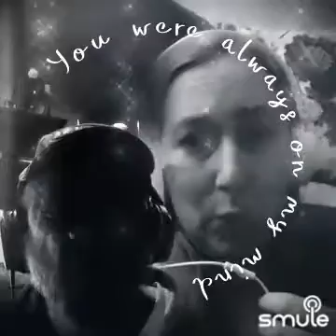Always On My Mind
I found this awesome recording of "Always On My Mind" on Smule